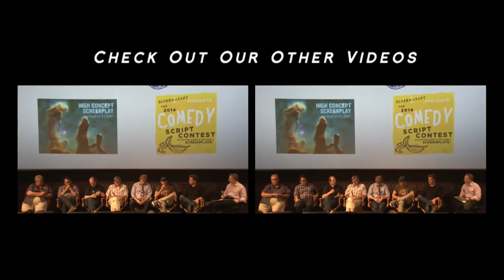Comedy Screenwriting Panel: Difference Between Comedy and Drama?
On May 28th 2014 at the Los Angeles Film School, we brought together some of comedy's top screenwriters to talk about what makes a screenplay funny.   These writers' credits include such comedy hits as THE MASK, SEINFELD, CURB YOUR ENTHUSIAMS, THIS IS THE END, EUROTRIP, THE DICTATOR and WEDDING CRASHERS!

A co-presentation of The Scriptwriters Network and ScreenCraft, this Q&A panel features:

Steve Kaplan

Mr. Kaplan has been the industry's most sought-after expert on comedy writing, consulting for companies such as HBO, DreamWorks Animation, Disney, Aardman Animation and others. In addition to having taught at UCLA, NYU, Yale and other top universities, he created the HBO Workspace, the HBO New Writers Program and was co-founderand Artistic Director of Manhattan's Punch Line Theatre.

Bob Fisher

Bob Fisher is a writer and producer, known for his hit comedy WEDDING CRASHERS starring Owen Wilson. His most recent project WE'RE THE MILLERS starring Jennifer Aniston for Warner Brothers has grossed more than $100 million at the box office.

Mike Werb

Mike Werb received his undergraduate degrees from Stanford and began a burlesque climb up the well-greased Hollywood ladder by entering the UCLA Master's program in screenwriting. He has since worked for every major studio. His big break was writing the screenplay for the Jim Carrey comedy THE MASK. Mike co-wrote and co-produced (with Michael Colleary) the action-thriller FACE/OFF directed by John Woo and starring John Travolta and Nicolas Cage.  Werb co-wrote LARA CROFT: TOMB RAIDER starring Angelina Jolie, and the WB's flashy flop TV series TARZAN starring Travis Fimmel's abs.  Recent film credits include the well-reviewed animated hit CURIOUS GEORGE (Universal/Imagine), the family comedy FIREHOUSE DOG (New Regency/Fox) and UNNATURAL HISTORY — a live-action-adventure series for Warner Horizon and the Cartoon Network.

David Mandel

David Mandel was a writer at SATURDAY NIGHT LIVE (92-95) and SEINFELD where he wrote such episodes as "the Bizarro Jerry" and the WGA award winning episode "The Pool Guy." He is a writer/director/producer on CURB YOUR ENTHUSIAMS for which he has been nominated numerous times for awards he never won. Together with Alec Berg and Jeff Schaffer, he wrote and directed the cult comedy EUROTRIP, wrote the much reviled "Cat in the Hat", and most recently wrote THE DICTATOR.

Richard Whitely

Richard Whitley began his career by co-writing the cult classic ROCK 'n ROLL HIGH SCHOOL for drive-in movie legend Roger Corman. This lead to writing screenplays for Tri-Star, Universal, Warner Bros., United Artists, MGM and 20th Century Fox, as well as scripts for producer Joel Silver and directors Amy Heckerling and Joel Schumacher. In television, Richard has written on the dramas, SPACE: ABOVE & BEYOND,MILLENNIUM,ROSWELL, THE OTHERS,CANTERBURY's LAW, and ABC's Emmy nominated HOMEFRONT, as well writing pilots for CBS, Showtime and NBC/DREAMWORKS. He's also written on ROSEANNE, ARLI$$, THE DAILY SHOWand was a writer/producer on Michael Moore's Emmy nominated TV NATION. He's written articles for the WGA's Written By, contributed to NATIONAL LAMPOON magazine and has written episodes of Disney's highly acclaimed animated series'RECESS and LLOYD IN SPACE and the Hub Channel's POUND PUPPIES. Richard is an accomplished teacher of both film and TV. He also spent one Christmas with the Ramones and is more than happy to talk about it.

Jason Stone

Writer and executive producer of of THIS IS THE END, starring Jonah Hill and Seth Rogan and a plethora of other stars.   Joe Farrell  Joe Farrell is the Director of Development for television and film at Funny or Die. He is a Co-Executive Producer on Comedy Central's @midnight and the upcoming Discovery Channel series American Muscle.   Meet these top comedy screenwriters!  Tickets are selling quickly, get 'em now if you want to join this live Q&A panel at the LA Film School!